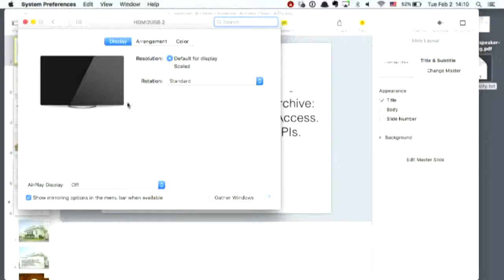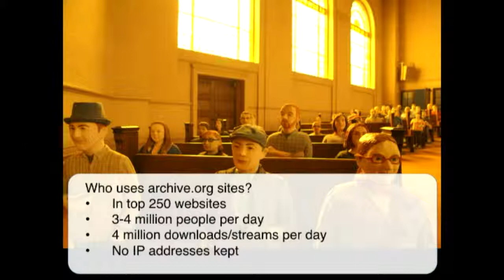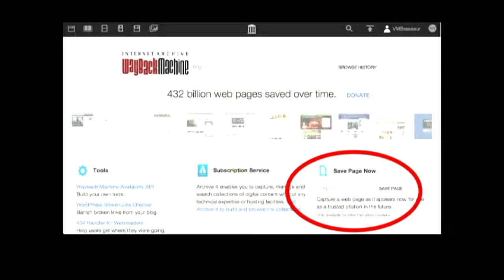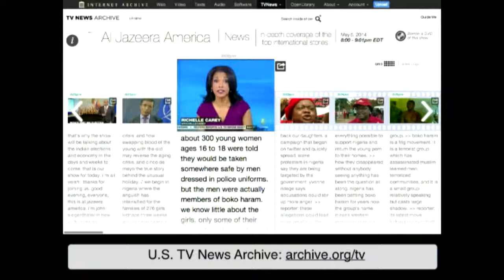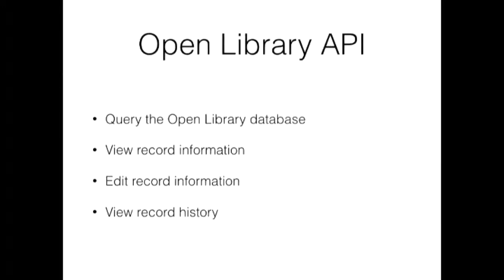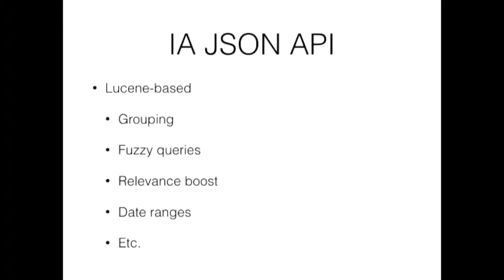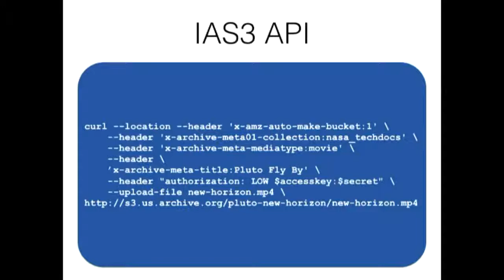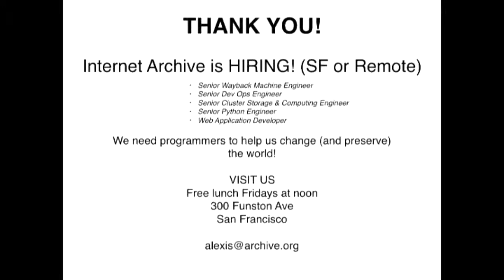Internet Archive: Universal Access. Open APIs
VM Brasseur
With tens of millions of items in its collections, Internet Archive is one of the largest libraries in the world. It provides free and open access to all of its materials to anyone with an internet connection, making it a treasure trove for researchers, historians, and curious individuals.

Of course, having a collection that large doesn't help anyone if it's difficult to access. To help with this, Internet Archive has released a number of open APIs and tools to allow people to upload and download items, as well as data mine the metadata for the entire collection.

In this session we will:

    Give you a tour of Internet Archive and its collections
    Introduce you to the APIs and tools you can use to access and contribute to the Archive
    Show examples of how other people and institutions are using the Archive